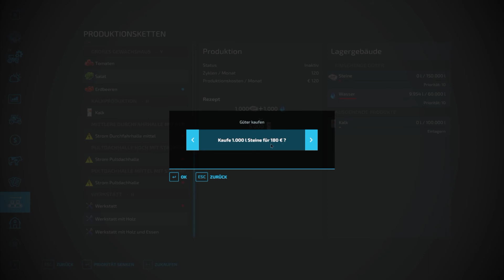LS22 💥 MP- NFM #06 💥 Treibstofftank & Werkstatt & Wiesentechnik anschaffen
Folge 6 auf der NFM im LS22 bei den "Die-Farmers"

Heute:
Neben der Weizenernte, schauen wir uns den neuen Treibstofftank und die Werkstatt an. Dazu gehen wir noch auf Shoppingtour und kaufen uns Wiesentechnik.
Was erwartet Euch generell in diesem MP LetsPlay?
Wir bewirtschaften im Multiplayer auf der NFM derzeit mit der Spielgemeinschaft  „Die-Farmers“ einen eigenen Hof und versuchen diesen zu einem florierenden Hof auszubauen. Das Besondere hierbei ist, dass „Die Farmers“ ohne Headset spielen. Das heißt alles wird per Ingame Textnachricht besprochen oder ausgemacht. Seht selber wie gut das klappt. Mittwoch Abends wird es zum sogenannten Bergfest einen LiveStream bei Twitch geben wo ich meine Spielaktionen live mit euch gemeinsam spiele und wir auch in Kontakt treten können.